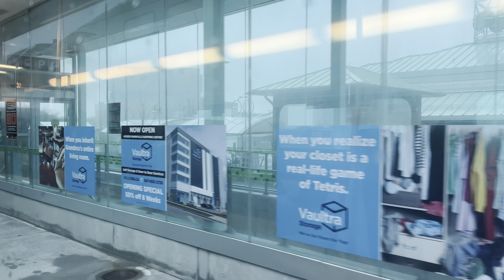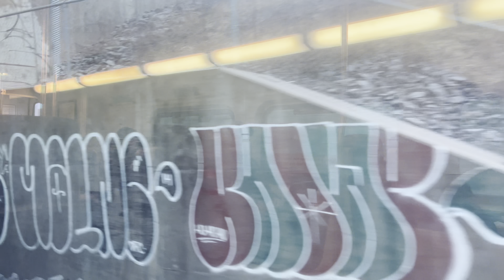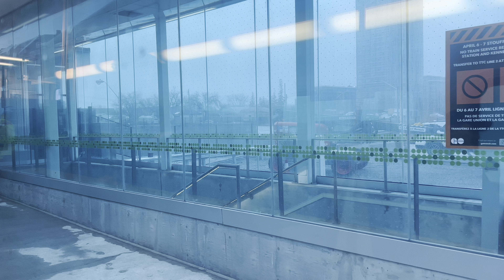Stouffville Line GO Train Ride: Markham to Union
Date Of Video: April 4, 2024

Now arriving at...

Markham - 0:00
Centennial - 2:45
Unionville - 6:31
Milliken - 12:11
Agincourt - 18:33
Kennedy - 25:48
Passing Scarborough - 29:28
Passing Danforth - 32:51
Union - 39:58